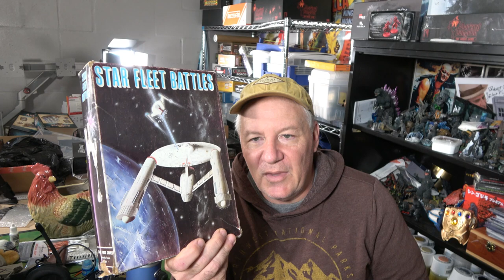What games have been banished to the Storage Unit as well as which ones are making a comeback!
Some Theme Music by Retro Shed.  Used by permission.